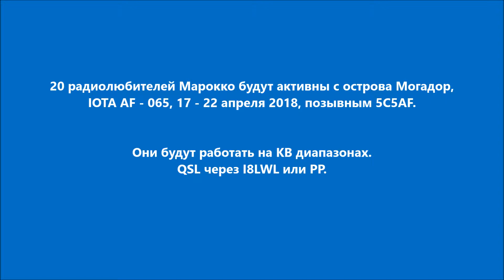5C5AF Остров Могадор. С сайта dxnews.com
20 радиолюбителей Марокко будут активны с острова Могадор, IOTA AF - 065, 17 - 22 апреля 2018, позывным 5C5AF.